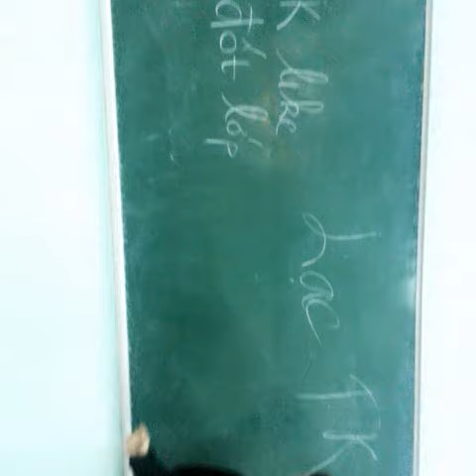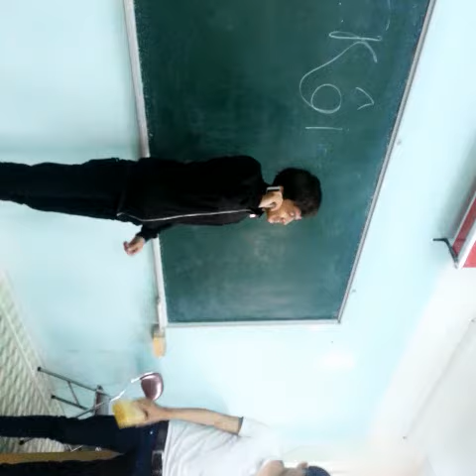Fan Sky sơn Tùng dọa đốt lớp-Hay VL